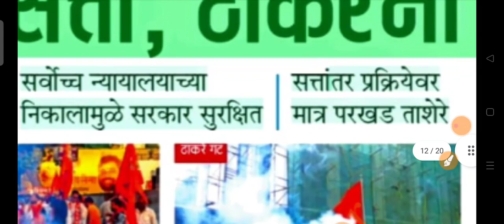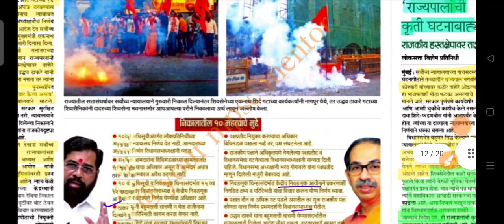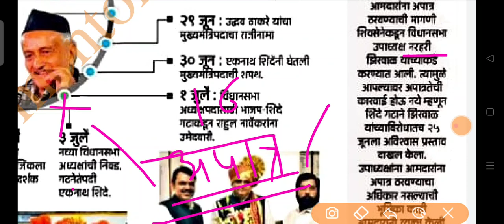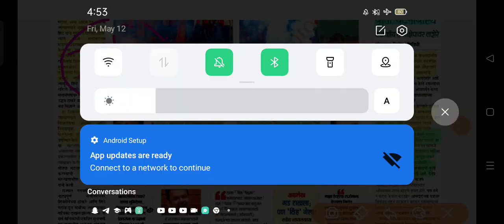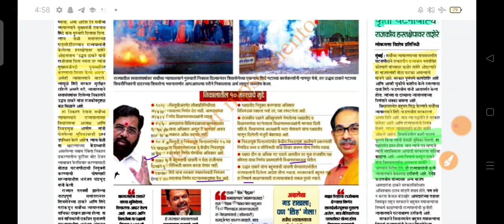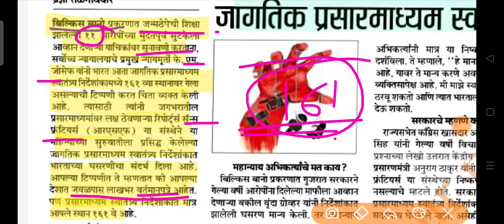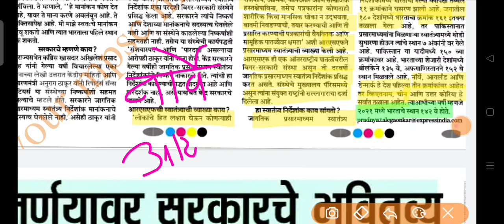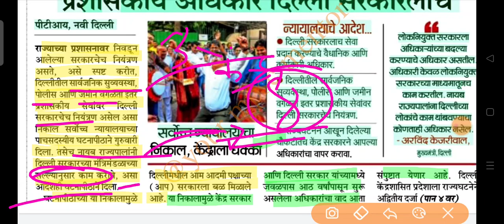MPSC - GS THROUGH CURRENT AFFAIR - 12 MAY 2023 | DAILY NEWSPAPER ANALYSIS